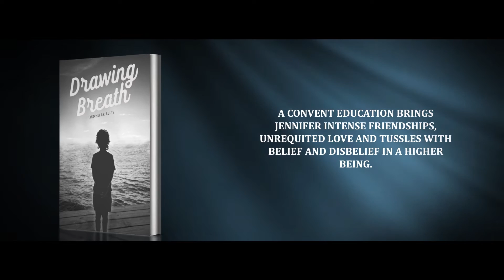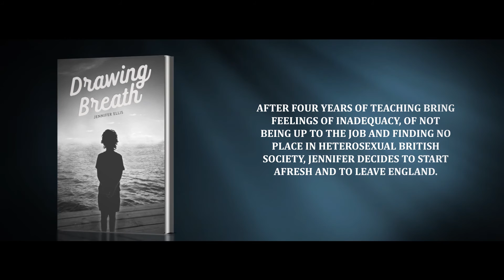Drawing Breath | Autobiography and Memoir | Jennifer Ellis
Drawing Breath by Jennifer Ellis

A book of memories.

Growing up in the 1950s and 60s, childhood is peppered with untold freedom and strict codes of behaviour. There are fears of not being accepted, not conforming and for those suffering from gender dysphoria, there is nowhere to turn.

A convent education brings Jennifer intense friendships, unrequited love and tussles with belief and disbelief in a higher being. She finds diversion in play acting and searching for adventure in the role of her alter ego.

Emerging from the protective arms of a white middle class family, she confronts the harsh realities of life with a charismatic young man as her cicerone. After four years of teaching bring feelings of inadequacy, of not being up to the job and finding no place in heterosexual British society, Jennifer decides to start afresh and to leave England.